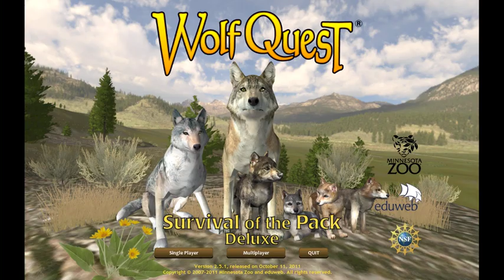wolf quest 2,5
me and my mate got pups